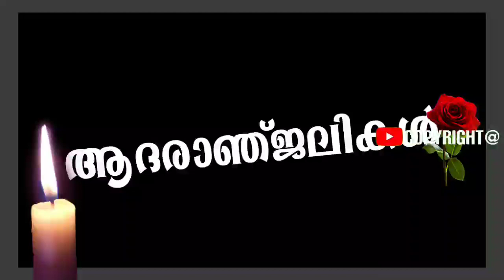ബാബുരാജ് വിടവാങ്ങി ..!! '' ഹൃദയാഘാതം'' ..നടുങ്ങി കേരളം ...